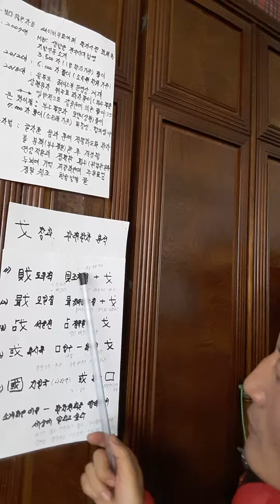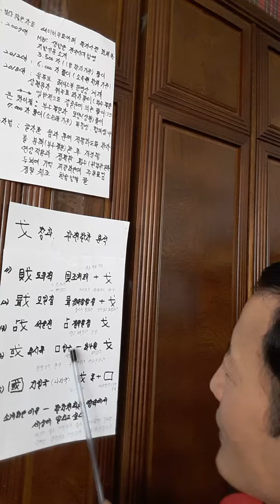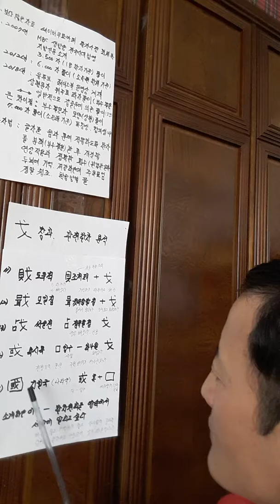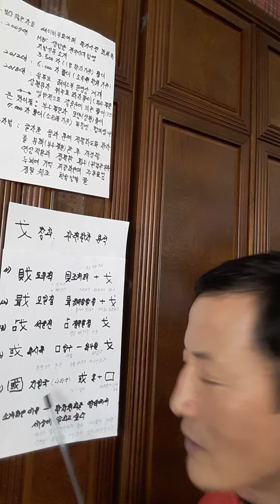최원복강사만의 파자분석법 최강설명 하나를알고 수십자를 기억저장하는 학습법